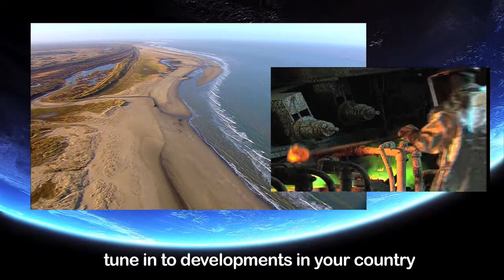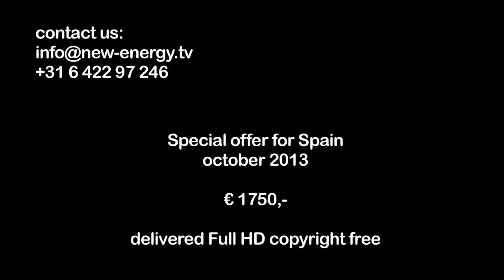Trailer International for Spain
New Energy TV goes international !   Since 2005 we've been covering stories on sustainable energy solutions in The Netherlands, and from now on our focus is: the world.